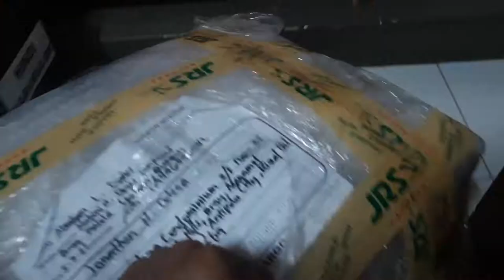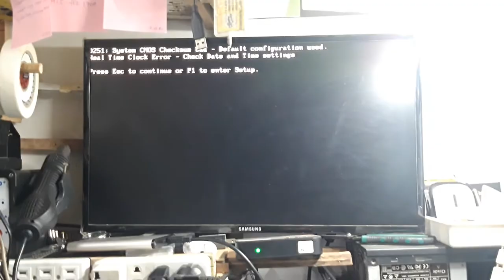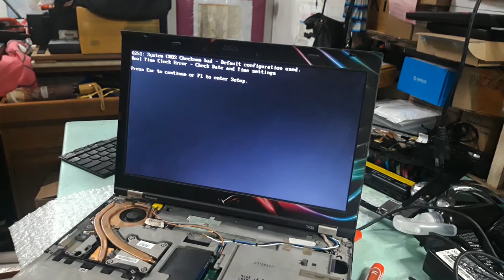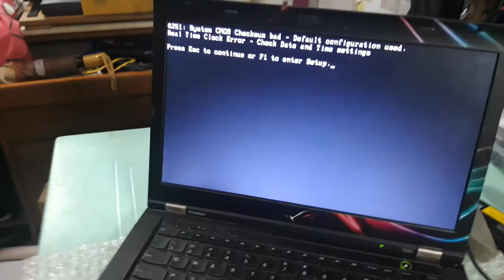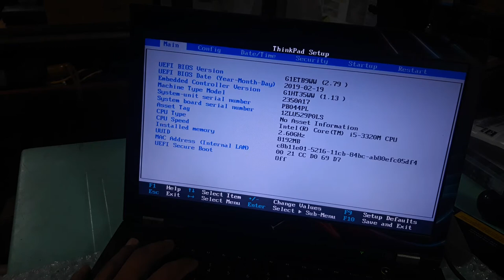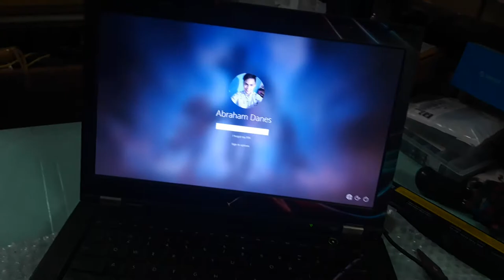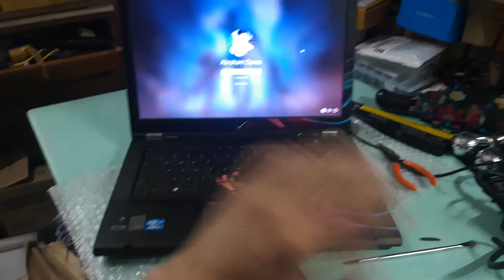LENOVO T430 - HOW TO REPAIR 4x BEEP SOUND FAST, NO DISPLAY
WE REPAIR
     ✅ Computer
     ✅ Phone
     ✅ Tablet
     ✅ Printer
     ✅ TV, Charger
     ✅ Washing & Dryer
     ✅ Induction/Burner
     ✅ Microwave Oven
     ✅ Iron/Heater
     ✅ Rice Cooker
     ✅ Speaker

WorkshopFix

WorkshopFix

WorkshopFix